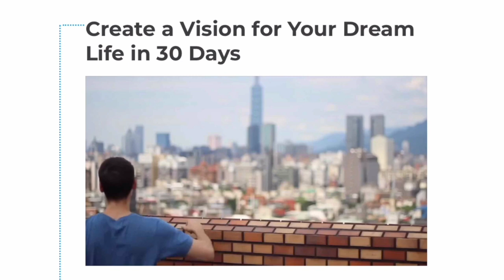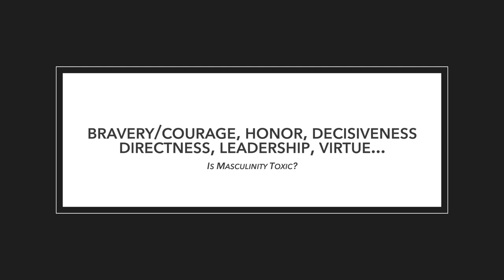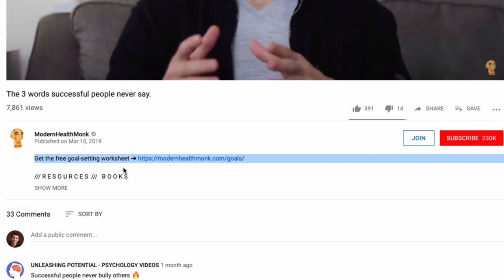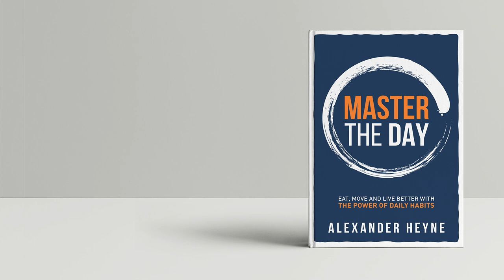Is Masculinity Toxic?